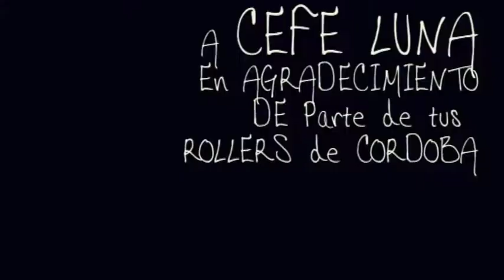Córdoba Patina / RULANDO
Video musical de "Córdoba Patina".
Videoclip de la Canción RULANDO, del grupo sevillano O'funkillo, interpretada muy libremente por estos maquinotes del grupo de patinaje freeride "Córdoba Patina" en homenaje a Cefe Luna por su dedicación al grupo durante 2 años.
A DISFRUTARLO CABESSA!!!